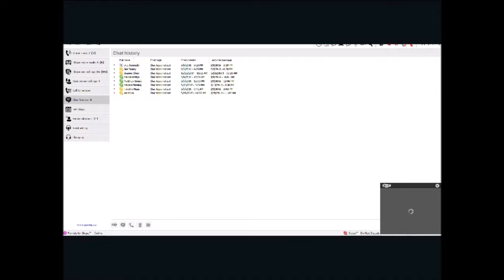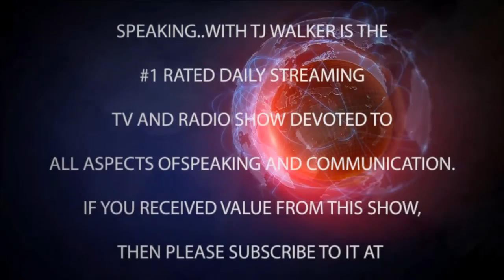TJ WALKER - THE HABIT INFLUENCER - Personal Development | LIVE STREAM